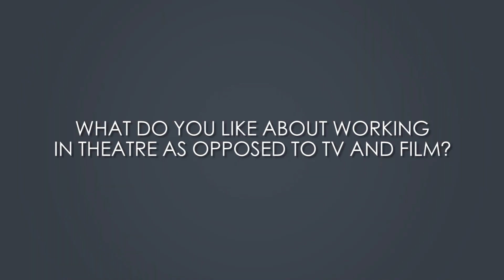Meet CHAPTER TWO Director Marsha Mason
Check out our interview with Marsha Mason, the award-winning actor and director who's leading our 2017/2018 season opener, CHAPTER TWO!

Video courtesy of Second Nature Productions, LLC.